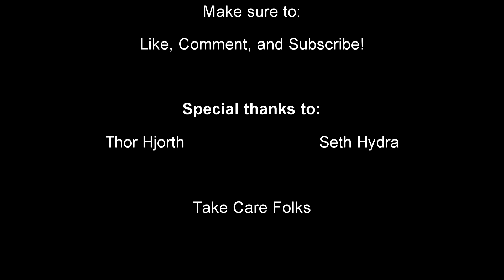AQ -- Tai (Level 150) vs. Famine,Pestilence,The'Galin (Buffed),Ryn the Undying,& Nulgath in a solo!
Looks the sweep has hit AQ and monsters have become difficult. Sadly, healing and lucky strikes have been nerfed :/. Anyways, I was glad that I defeated these post sweep monsters but it wasn't easy especially with no pets and guests! Enjoy the video!

Equipment Used:

Armors: Moglord Tortress (Rare!), Chaos Armor (Rare!), Ultimon's Armor, Fatal Chimeran Vindicator, Full Metal Santa (Rare!), and Generalist's Robe

Weapons: Staff of Awe!!! (Fire!), Staff of Plenty G (Seasonal Rare!), Custom Staff, and Zombie Bane Staff

Spells: Torturous Torrent, Earthsplosian (Seasonal Rare!), Catching Fire (Rare!), and Guardian's Embrace the Shadows

Shields: Chimeran Vindicator Shield, Fujin no Shukufuku, Exalted Paladin Guard, and Memorial Shield (Rare!)

Misc. Items: Legendary Shadow Crystal V1, Amulet of Drakonnan G, and Cyclops' Eye

Soundtrack:
Shallow Side - Try to Fight it
AC/DC - Hells Bells (Instrumental)
Shinedown - I'm Alive
DevilSkin - Start a Revolution